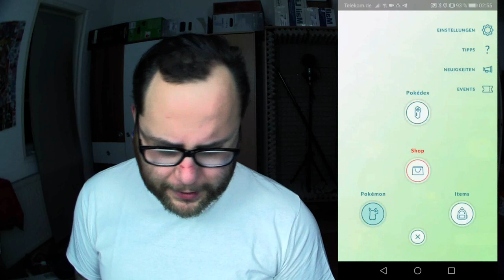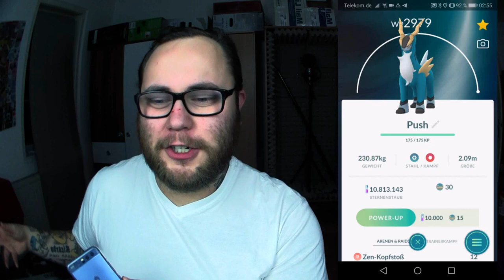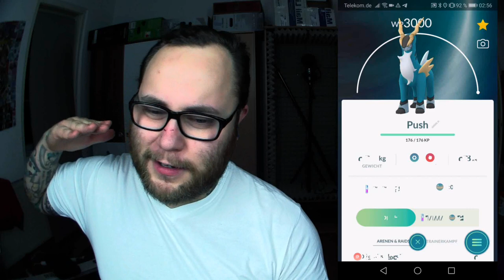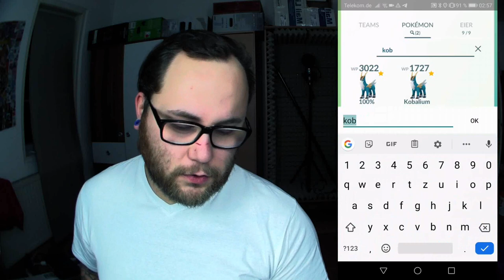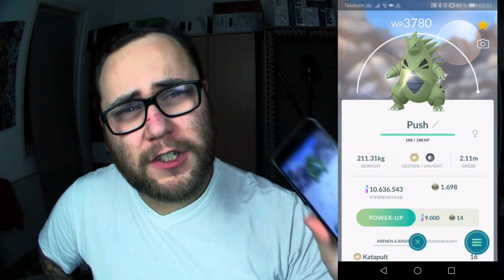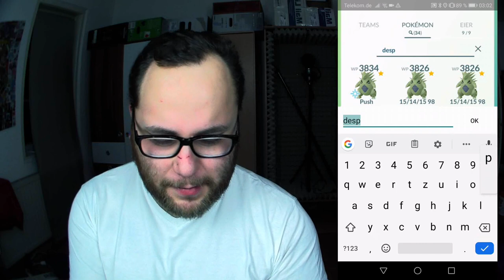maxoutmonday 100% Despotar & 100% Brutalanda | Pokémon GO Deutsch # 555